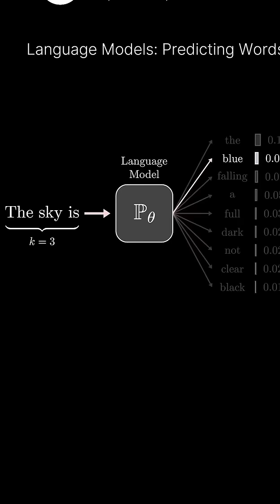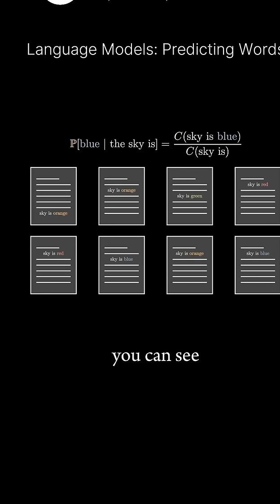Language models: Predicting worlds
Language models are tools that predict the next word in a sentence based on the words that come before it.

They calculate the probability of each possible next word by analyzing the patterns and frequencies of words in large amounts of text data.

The context window is the span of words the model looks at to make its prediction. For example, if the context window is five words, the model uses the last five words to guess what comes next.

C: vcubingx (yt)

Join our Al community for more posts like this @Giffah_Alexander